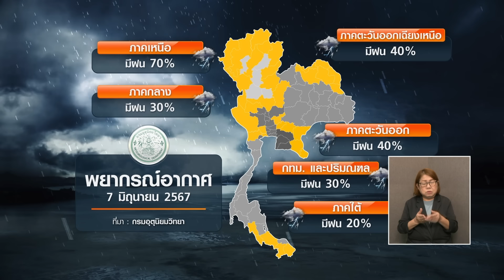เตือน! เหนือ-อีสาน เปิดชื่อ 17 จ. มีฝนตกหนัก I TNN ข่าวเที่ยง I 07-06-67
ร่องมรสุมยังพาดผ่านตอนบนของไทย ทำให้วันนี้ ภาคเหนือ และ ภาคตะวันออกเฉียงเหนือตอนบน จะมีฝนตกหนักใน 17 จังหวัด ส่วนในช่วงวันที่ 9-15 มิถุนายน คาดการณ์ปริมาณฝนจะเพิ่มขึ้นในทุกภาค